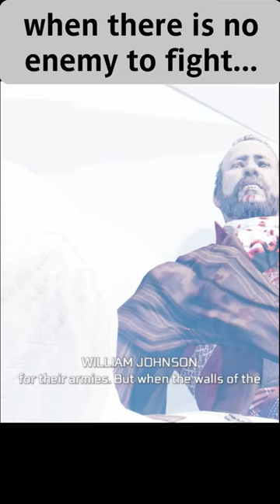William Johnson and Connor Kenway